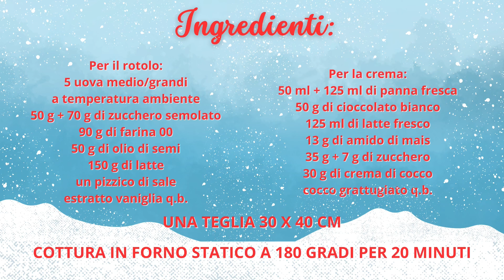ROTOLO RAFFAELLO | La mia versione per un dolce soffice e buonissimo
Buongiorno a tutti, oggi ho preparato questo dolce dall'aspetto innevato ma dal sapore fresco e leggero, ricorda molto i cioccolatini Raffaello, tranne che non vi è presenza di mandorle, dato che mia figlia li adora e ama il sapore e il profumo del cocco le ho voluto dedicare questo dolce.
La pasta del rotolo non è il solito biscuit, ma ho voluto provare questa versione che risulta molto più soffice e umida, per la crema non fatevi spaventare perché una volta che preparate le due basi il giorno prima poi si fà tutto molto in fretta. Insomma di difficile non c'è nulla. Io nel video ho usato la planetaria perché avevo la quantità doppia di crema, ma voi per un rotolo potete usare lo sbattitore. Se il video ti è piaciuto, metti un LIKE e ricorda di ISCRIVERTI al canale attivando la campanella per non perdere tutte le mie ricette, inoltre troverai molte idee per il Natale e non solo. Il tuo supporto è molto importante per la crescita del mio canale, grazie di cuore.

INGRENDIENTI:
Per il rotolo teglia 30 x 40 cm:
5 uova di medie dimensioni a temperatura ambiente - 50 g + 70 g di zucchero semolato - 90 g di farina 00 - 50 g di olio di semi - 150 g di latte fresco -un pizzico di sale - un cucchiaino di estratto di vaniglia.

Per la crema:
50 ml + 125 ml di panna fresca - 50 g di cioccolato bianco - 125 ml di latte fresco - 35 g + 7 g di zucchero semolato - 30 g di crema di cocco - cocco grattugiato in polvere q.b.

CONSIGLI UTILI:

Da fare il giorno prima:
Prepara la ganache al cioccolato bianco scaldando i 50 ml di panna e versandoli sul cioccolato a pezzetti, mescolare fino a completo scioglimento, copri con pellicola a contatto e metti in frigorifero. Prepara la crema al latte, mescolando l'amido di mais con lo zucchero, versa a filo il latte mescolando e porta sul fuoco, deve raggiungere il bollore e addensarsi, no smettere di girare per non far attaccare sul fondo. Versa tutto in una terrina e mescola per qualche istante per far scendere la temperatura, la crema deve risultare lucida, copri con pellicola a contatto e metti in frigorifero.

Il giorno dopo:
Prepara la base per il rotolo, sbatti i i tuorli a temperatura ambiente con i 50 g di zucchero, l'estratto di vaniglia e il pizzico di sale. A parte monta gli albumi aggiungendo in tre momenti i 70 g di zucchero semolato fino ad ottenere un composto ben montato e fermo.
Ora setaccia la farina, uniscila all'olio di semi e al latte mescolati insieme. Ora versa il tutto nei tuorli montati con lo zucchero e amalgama bene, infine aggiungi i bianchi montati a neve facendo movimenti dal basso verso l'alto.
Fodera una teglia dal fondo piatto con carta da forno, in maniera che non faccia pieghe, versa il composto e distribuiscilo con una spatola in modo che copra l'intera superficie angoli compresi e pareggialo. Quindi in forno a 180° per 20 minuti.
Una volta cotto lascialo intiepidire su una gratella prima di capovolgerlo su un panno pulito, togliere la carta da forno e praticare i tagli che ti mostro nel video, arrotolalo e lascialo raffreddare bene nel panno.

Assemblare la crema:
Con una frusta mescola la crema al latte per ridarle cremosità, aggiungi i 30 g di crema di cocco e mescola.
Prendi i 7 g di zucchero semolato e li versi in una ciotola con i 125 di panna fresca, inizia a montare leggermente e unisci la ganache al cioccolato bianco, continua a montare, deve risultare ben montata ma non esagerare.
Ora prendi una piccola quantità di panna montata e mettila nella crema al latte, mescola bene a questo punto puoi versare tutta la crema al latte nella panna e con movimenti dal basso verso l'alto amalgami il tutto. Copri con pellicola e fai stabilizzare in frigorifero per mezz'ora/un'ora.

Finitura del dolce:
Apri il rotolo e farciscilo con una parte di crema, una piccola quantità ti servirà per ricoprire il dolce alla fine, quindi arrotola e trasferisci sul vassoio aiutandoti con il panno o con della carta forno, copri con la crema su tutta la superficie e i lati e spolvera la polvere di cocco grattugiato.

Questa crema si può usare anche per farcire torte oppure delle tartellette di pasta frolla...

Se amate il cocco spero la proviate, attendo i vostri commenti e se avete domande non esitate a scrivermi, sarò felice di darvi una mano. Mi auguro di non aver tralasciato nulla...ciao alla prossima ricetta.